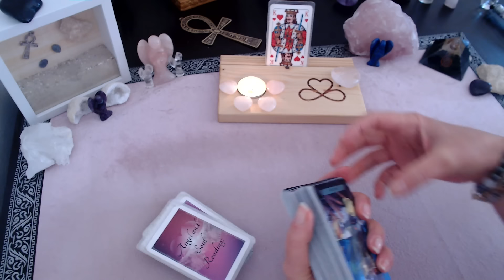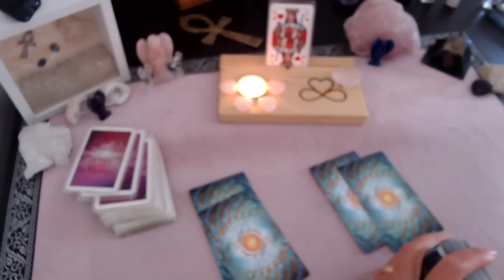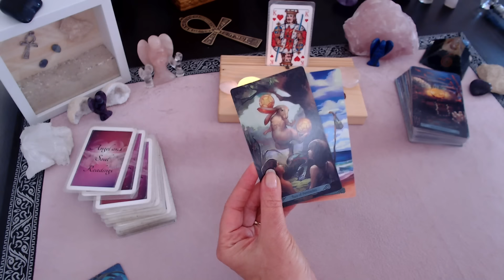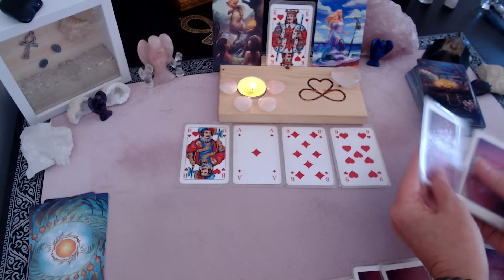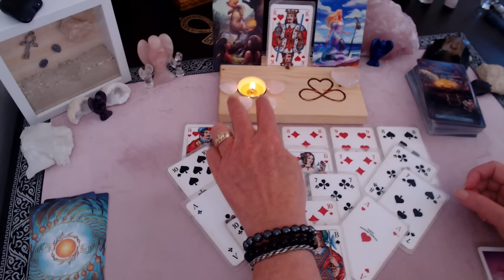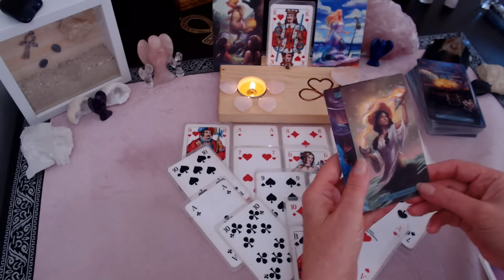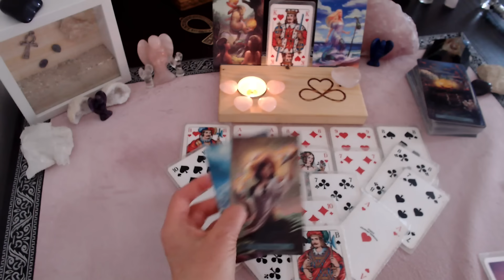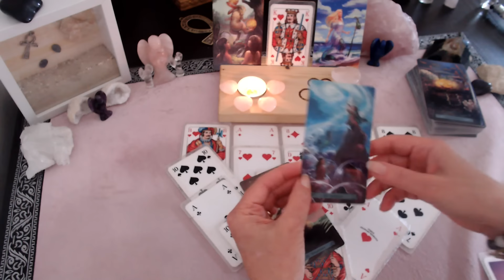Seine LÜGE hat ihn EINGEHOLT & er weiß er hat den FALSCHEN WEG gewählt